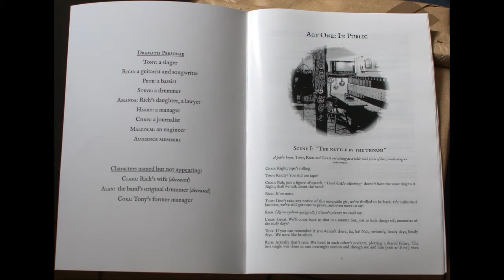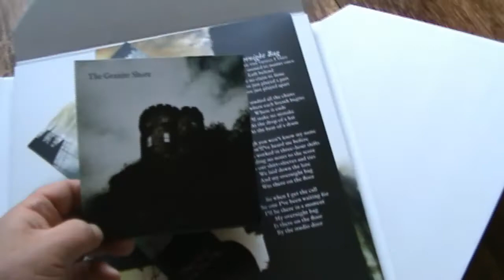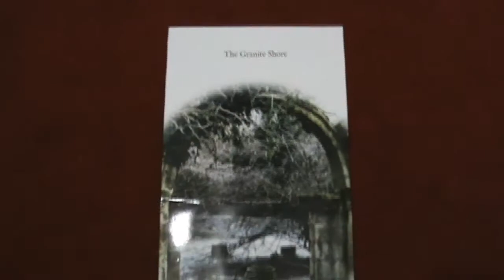Granite Shore Deluxe boxed set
A video showing what's inside the Deluxe edition of The Granite Shore's "Once More From The Top" LP.